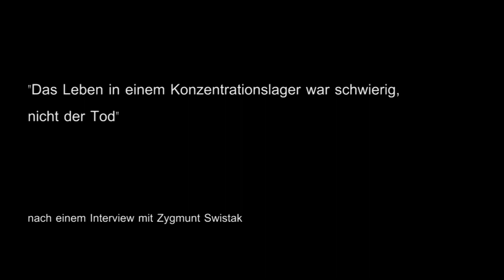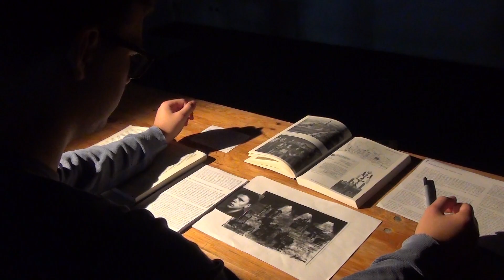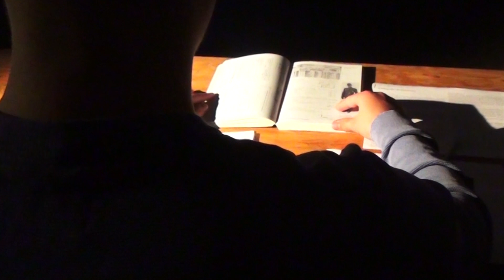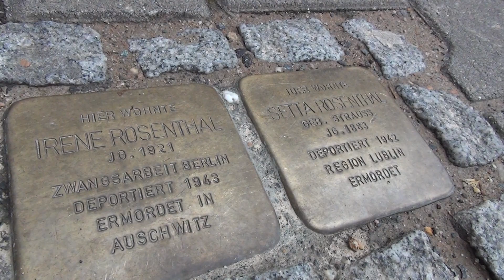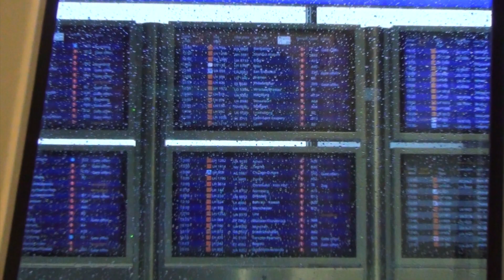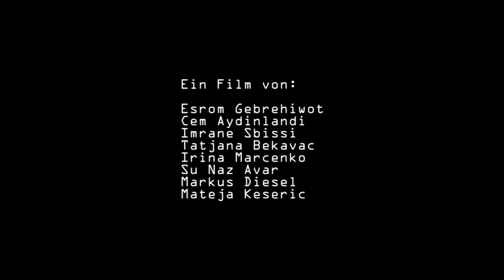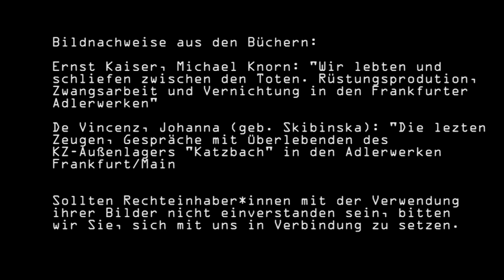Das Leben in einem Konzentrationslager war schwierig, nicht der Tod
8 Jugendliche beschäftigten sich 1 Woche lang intensiv mit den Erfahrungen von Zygmunt Swistak, einem der wenigen Überlebenden des KZ-Katzbach. Mit Hilfe von selbst produzierten Animationen (inspiriert von Zeichnungen des Zeitzeugen) ist es den SchülerInnen gelungen ein Stück Frankfurter Geschichte festzuhalten und diese mit ihren eigenen Bildern für andere zugänglich zu machen.

Das Projekt "Die letzten Zeugen", bestehend aus 3 Kurzfilmen, hat auf der fraMediale 2018  in der Kategorie 3: Best-Practice- oder Zukunftsprojekte mit digitalen Medien von Schülerinnen und Schülern den 1.Preis gewonnen. Hier seht ihr ein kurzes Video in dem die Schüler das Projekt vorstellen: